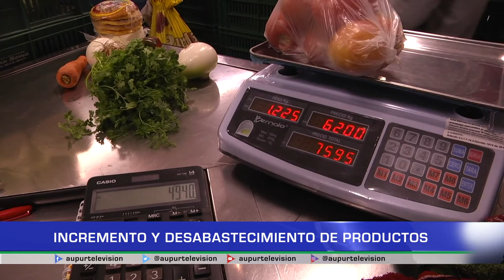Incremento y desabastecimiento de productos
El paro nacional a parte de generar alteraciones de orden público también ocasionó el incremento de muchos productos de la canasta familiar en especial de las verduras y hortalizas, en algunos casos se generó el desabastecimiento de algunos alimentos que no se pudieron cosechar o no llegaron a sus destinos por los cierres viales.